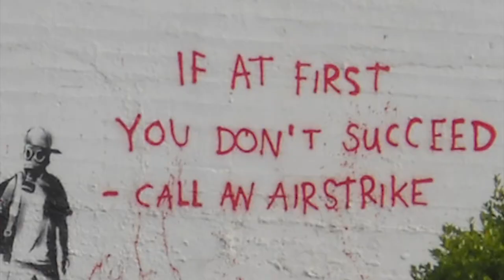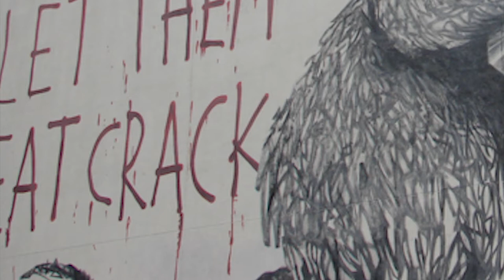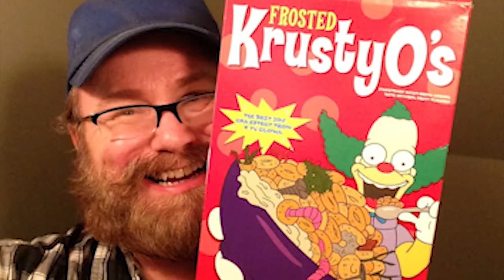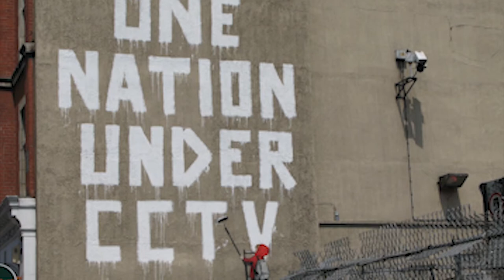Banksy's 10 Most Amazing Works of Art! #2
10: If you don’t succeed call an airstrike

Who is Banksy? The street artist has kept his identity closely hidden. The Bristol-based street artist is infamous for his provocative images. He has done this all over the globe in some of the most politically charged areas. He has even gone as far as to create a whole theme park called Dismaland! Here we go with round two. Best of Bankst...or whatever the title is

9:Let them Eat Crack

Banksy’s enormous Street Rat: Let Them Eat Crack was created in 2008 in New York’s SoHo neighborhood. The giant piece, covering a whole side of a New York building, was created with a permit from the city of New York. The Bristol artist took on Marie Antoinette’s quote “Let them eat cake,” which was referencing French peasants, with Banksy’s particular spin instead, being “Let them eat crack,” voicing Wall Street’s views towards the middle and lower classes.

With the money falling out of the rat's briefcase it can be seen that the rat is painted to resemble a Wall Street figure inhibiting New York City. By using the word “crack” in the place of “cake” Banksy suggests that the wealthy 1% of New York are out of touch and insensitive to the problems of the poor communities, for instance, crack, an extremely addictive drug usually found in lower-income areas.

8.Flower Thrower
This iconic work from the street artist continues to stand out among all of Banksy’s work. The subject, who appears to be involved in a riot, wears a handkerchief and backward cap and is depicted armed with a bouquet of

flowers instead of a Molotov cocktail. The complete work was created in black and white, except for the flowers, which were in color. The work has been reproduced in the form of prints, phone cases, T-shirts, and even tattoos. This pice is arguably one of Banksy's most recognizable works.

8: Simpsons Intro

the animated show took that to a new level by airing a dark, extended opening title sequence — created by UK graffiti artist Banksy — that depicted Asian workers laboring over Simpsons animation and merchandise. The effect was rather stark and piercing: The first few 35 seconds of the sequence feature the near-usual credits, except for a few “Banksy” tags on prominent Springfield buildings, before rather unexpectedly veering into a depressing tour of overseas sweatshop facilities, where legions of workers slave over Simpsons animation stills (see: photo here!), kill kittens to stuff Bart Simpson dolls, and even use a chained unicorn to punch out the center of Simpsons DVDs.

anti-immigration banners was deemed too controversial and open for misinterpretation to remain in situ. The work located in the seaside town of Clacton-on-Sea was a key political hotspot as a by-election was to take place following the local MP’s defection to UKIP, a political party noted for their anti-immigration policies.
Clacton

6.One Nation Under CCTV, 20086

One Nation Under CCTV is A piece that stands out even though it has since been removed, Banksy took to a large London wall back in April of 2008 to creative the politically charged piece. A commentary on the UK’s surveillance-captured society, the towering work read “ONE NATION UNDER CCTV,” and featured a depiction of both a child-sized artist and a watchful security guard. The greatest irony being that the artist had to scale a wall and erect scaffolding to paint the artwork—located right next to those omnipresent CCTV cameras, which failed to capture his identity.

5. Follow Your Dreams (Cancelled), 2010

In May of 2010, this Banksy appeared in the low-income area of Chinatown in Boston, Massachusetts. The image featured a tired-looking male painter standing next to the seemingly painted on word, “FOLLOW YOUR DREAMS” Stamped with an official ‘state cancellation’. Over time the work has become one of Banksy’s more popular works, even being produced in canvas prints and posters.

4.Banksy’s Girl With Balloon is a very recognizable work from the artist. The original work depicts a young girl losing a heart-shaped balloon to a gust of wind. There is also a small quote etched into the staircase that reads, “There is always hope.”…

Dismaland: Bemusement Park, 2015

3. As Banksy’s website states ‘a festival of art, amusements and entry-level anarchism’. Dismaland is the artist’s newest and rather surprising creation, a group show as a biting satire of Disneyland, and as the Grim Reaper rode the dodgems, something was stirring beneath the surface: an intentionally unsatisfying customer experience to hammer home the point!

In 2. the late summer of 2005, Banksy turned up at the Israeli West Bank barrier leaving behind nine pieces on the wall that separates the country from the landlocked Palestinian territories. Banksy’s parodied the politically volatile situation. Although in an area that is constantly patrolled, the artist’s works were very large in scale.